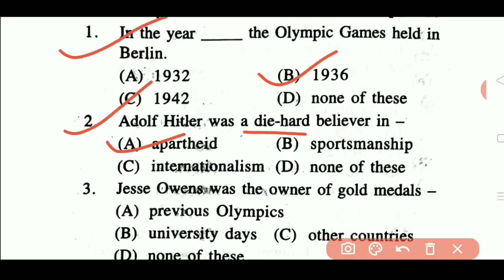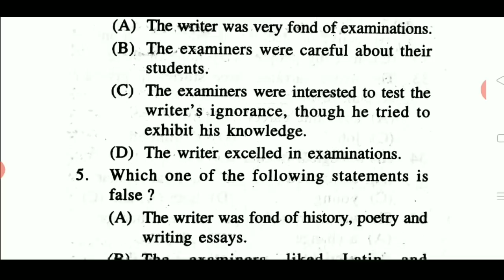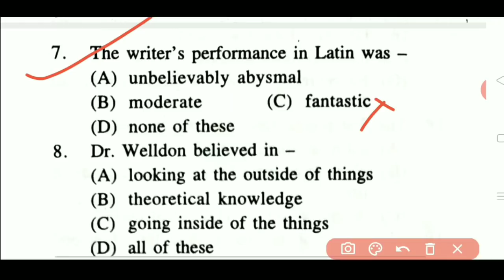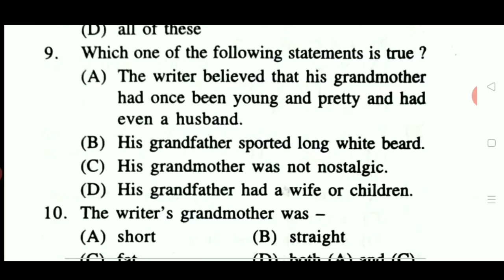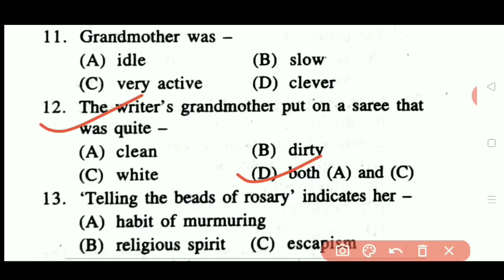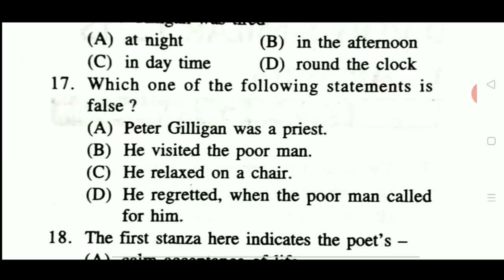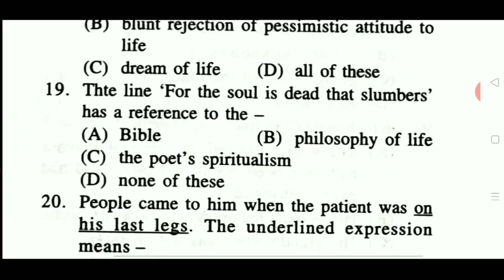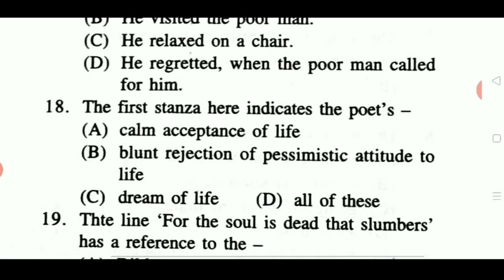+2 2ND YEAR ENGLISH | PRACTICE SET-4 | +2 ENGLISH SELECTED MCQ-1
+2 2ND YEAR ENGLISH MCQ QUESTIONS
PRACTICE SET MCQ QUESTIONS
MULTIPLE CHOICE +2 2ND YEAR ENGLISH
CHSE ODISHA ENGLISH MCQ
english mcq
+2 english multiple choice
Class XII english mcq questions